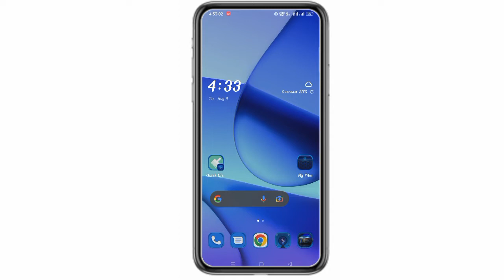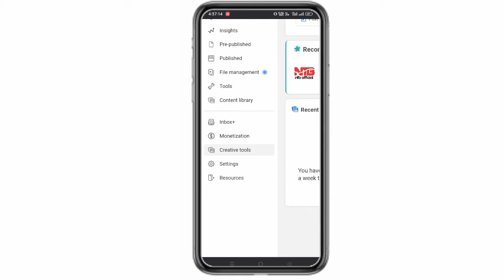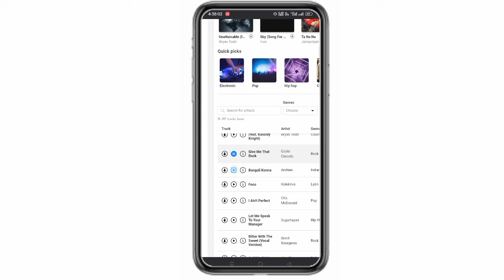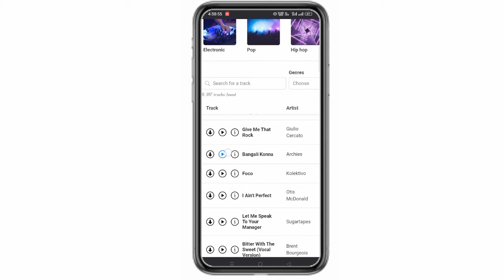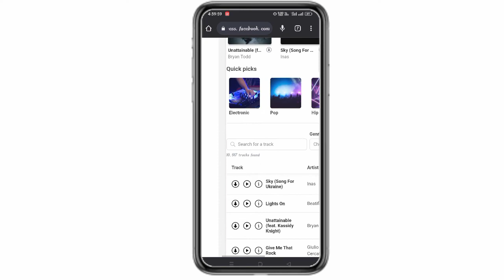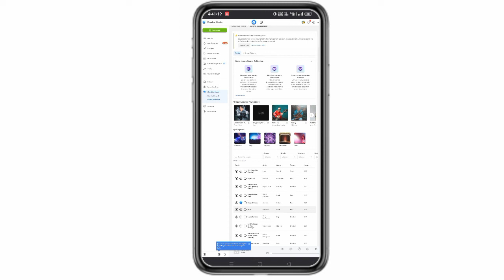ফেসবুক পেইজের জন্য কপিরাইট ফ্রি মিউজিক ডাউনলোড করুন আনলিমিটেড।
এছাড়াও যেকোনো প্রয়োজনে কমেন্ট বক্সে কমেন্ট করুন।।।।ধন্যবাদ।।।